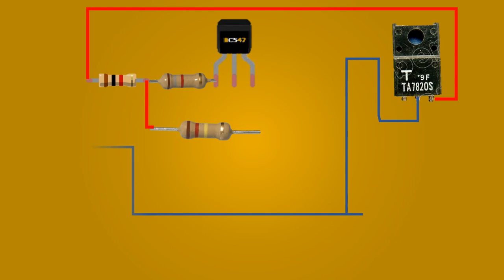Ahuja mic aux circuit diagram animation video#2023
Ahuja mic aux circuit diagram The circuit is fully shown with names of parts and circuit